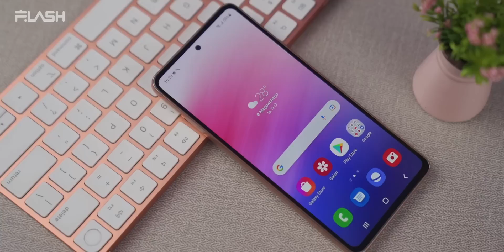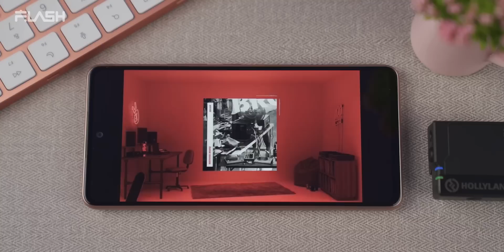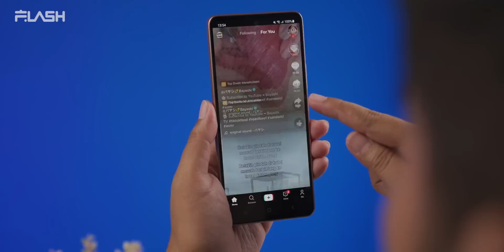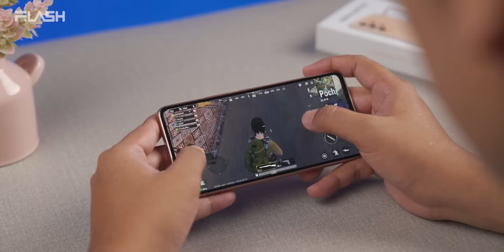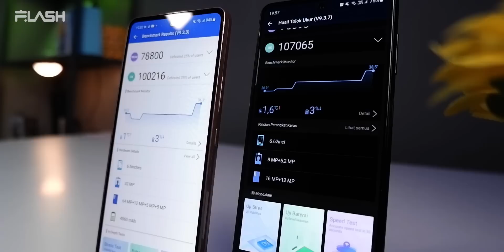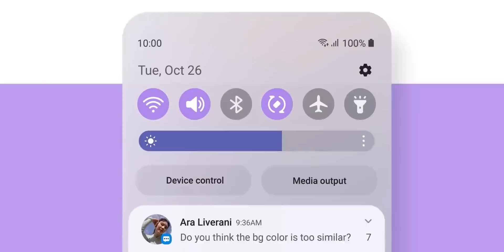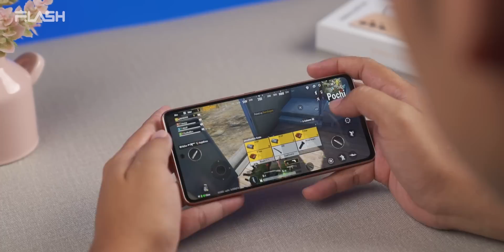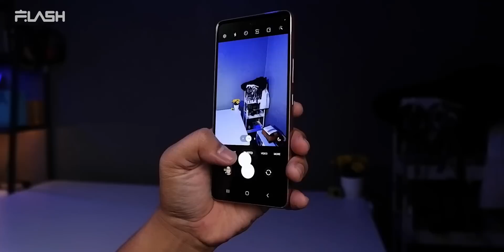Ternyata gak sempurna! Review jangka panjang Samsung A53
Inilah opini saya mengenai Samsung A53 setelah “berpacaran” selama seminggu penuh. Ternyata masih banyak yang gak sreg yah setelah dijalanin…